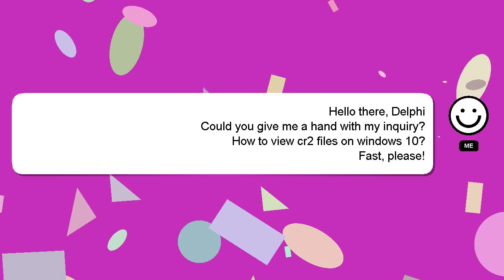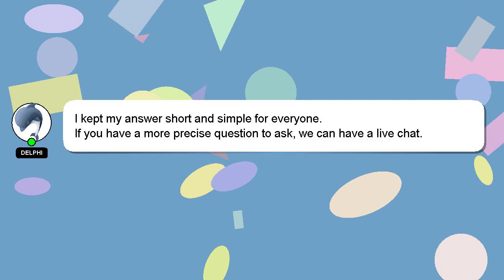How to view cr2 files on windows 10?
Here's a brief description of who I am, Hi, my name is Delphi, nice to meet you. Let me aid you in resolving any queries you may have. - How to view cr2 files on windows 10?

I welcome your comments and chats if you have more detailed queries. Your answer will be recognized and valued, and I will 'heart' it to show my appreciation.

*2 What we are experimenting :*